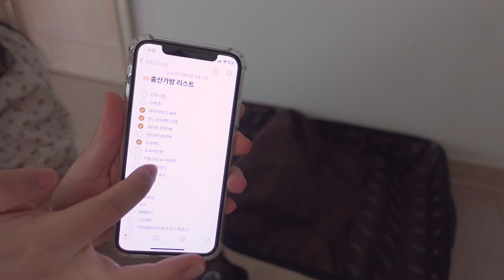VLOG🤰🏻37주차에 싸는 출산가방 | 출산준비👶🏻 | 출산가방리스트📝,제왕절개 출산가방,조리원가방,필수템 꿀템 공유,임산부일상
*화질은 1080p로 시청 부탁드립니다☺

🏷출산가방 리스트

- [ ] 산모수첩
- [ ] 신분증
- [ ] 마이비데 2-4팩
- [ ] 맘스안심팬티 2팩
- [ ] 생리대 중형1팩
- [ ] 생리대 대형1팩
- [ ] 수유패드
- [ ] 모유저장팩
- [ ] 라놀크림 or 비판텐
- [ ] 유축기 깔대기
- [ ] 멀티탭 3-4구
- [ ] 텀블러
- [ ] 빨대
- [ ] 일회용컵
- [ ] 과도
- [ ] 밀폐용기
- [ ] 스킨케어
- [ ] 샤워용품(샴푸,워시,린스,에센스)
- [ ] 칫솔,치약,가글
- [ ] 수건3개
- [ ] 속옷 3세트(수유브라,팬티)
- [ ] 내복대체 레깅스 2개
- [ ] 돌돌이양말 3개
- [ ] 압박스타킹
- [ ] 손목보호대
- [ ] 머리끈
- [ ] 집게핀2개
- [ ] 물티슈
- [ ] 각티슈
- [ ] 빨래망 or 비닐 (조리원제공)
- [ ] 지퍼백 여분
- [ ] 마스크
- [ ] 일회용수저포크
- [ ] 튼살크림
- [ ] 영양제
- [ ] 수건걸 옷걸이
- [ ] 네임팬,볼펜,메모지
- [ ] 핸드워시
- [ ] 가위
- [ ] 실내화
- [ ] 안대
- [ ] 손톱깍기

아가용품 중 많이 챙기는 초점책,디데이달력은 따로 챙기진 않았어요!☺️